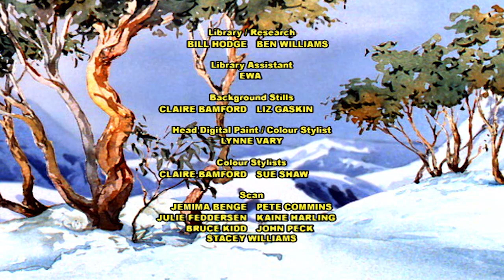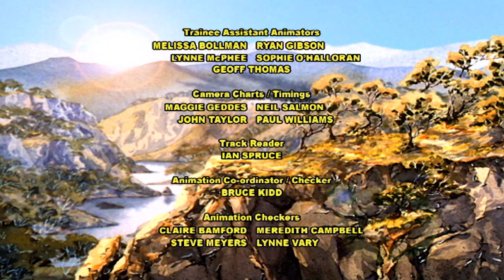The Silver Brumby- A Leap into Legend & Charlie Heads for the Mountains 🐎 | HD FULL EPISODES